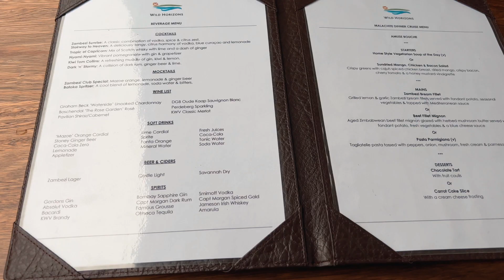Zambezi River Cruise - Dinner with my LOVE on the Zambezi - Vlog 029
The Zambezi River is such a special place to us! Every time we come to Victoria Falls we do the dinner cruise on the Zambezi river! I’m so lucky I get to do this with my love.

What we use for all of our Visa information.